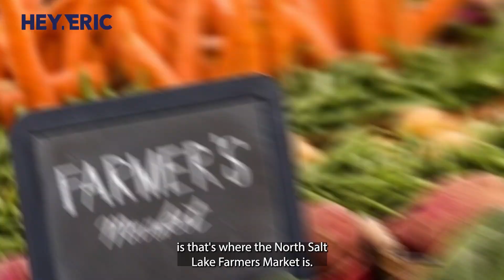Neighborhood Spotlight: Foxboro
Eric Gardiner | EXP Realty | Hey Eric Team

🔥  AGENTS! 🔥  Interested in learning how to partner with me at EXP Realty? Shoot me a message and lets chat.